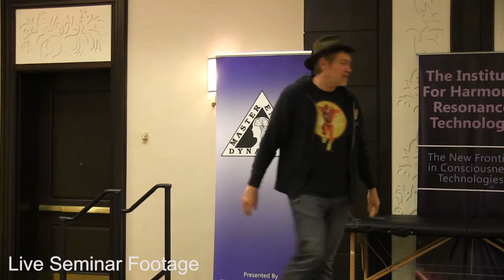Master Energy Dynamics LIVE FOOTAGE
Explore and review 'Master Energy Dynamics' protocols at this incredible webinar with Dr. Richard Bartlett! Attend the 'Master Energy Dynamics Group Review & Further Distinctions' Webinar Thursday, August 11, 2016, 3:00-4:00 PM PDT.